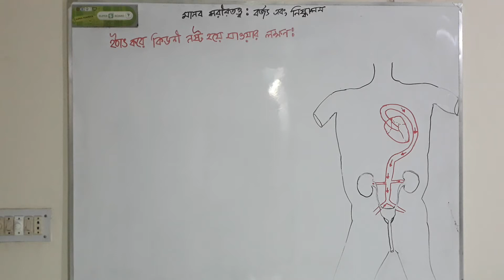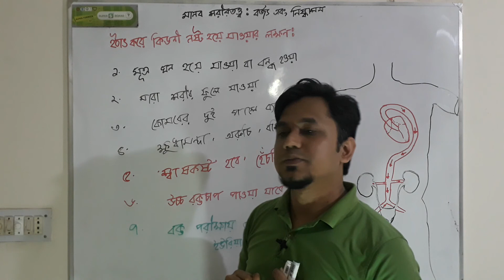Human Physiology:Wastes & Elimination।।মানবদেহঃবর্জ্য এবং নিষ্কাশন।HSC Biology.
তাৎক্ষণিক কিডনি বিকল হবার লক্ষ্মণসমুহ।